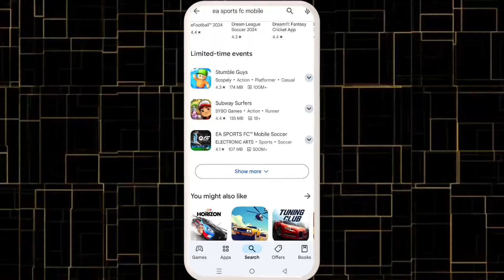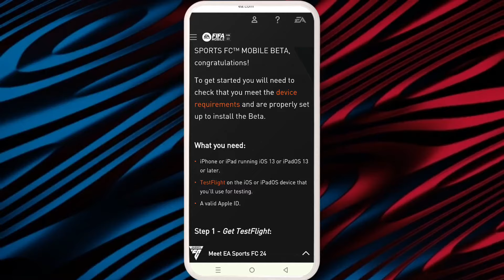EA SPORTS FC 25 MOBILE DOWNLOAD ANDROID || HOW TO DOWNLOAD EA FC MOBILE 25 BETA IN MOBILE 2024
I TOLD IN THIS VIDEO HOW TO PLAY EA SPORTS FC 25 MOBILE

🛃 If you are the official developer or the owner of the game and want me to delete the video on my channel please e-mail me ASAP, I will respond within 24 hours or less. There is never a need to strike a video down when you can get it removed within the same day and keep the channel and yourself happy Email